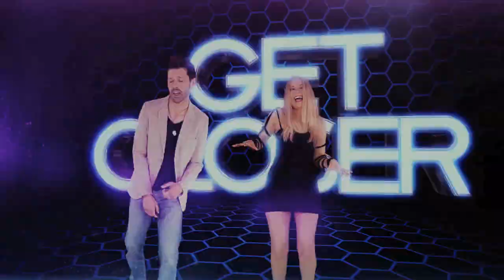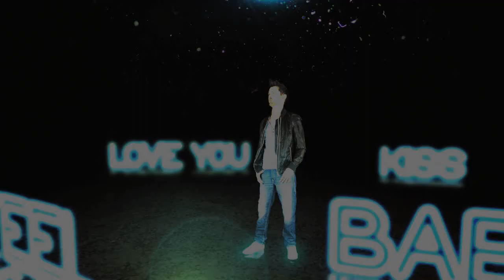David Tavare feat. Lian Ross - Get Closer (Official Video) TETA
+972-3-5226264